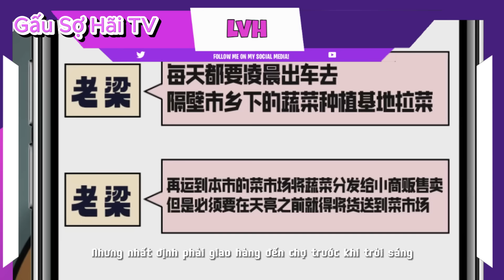(Full Version) TIẾNG KHÓC OÁN - Phim Ma Kinh Dị Cực Hay | Gấu Sợ Hãi TV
Tập phim:  Tiếng Khóc Oán
Cùng đón xem tập phim về một câu chuyện kinh dị về chiếc xe tải kỳ lạ giá rẻ mua được và chuyến giao hàng gặp phải người phụ nữ kỳ lạ ôm con lúc nửa đêm.
Link Game Quy Tắc Android: (đang cập nhật)